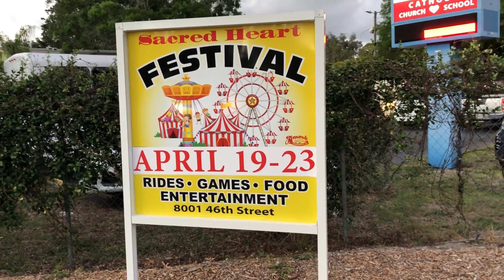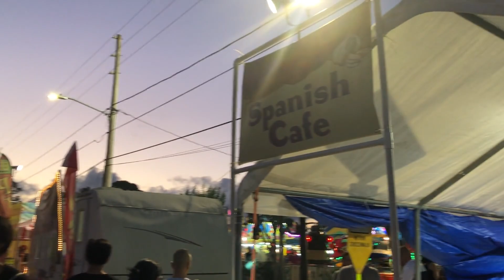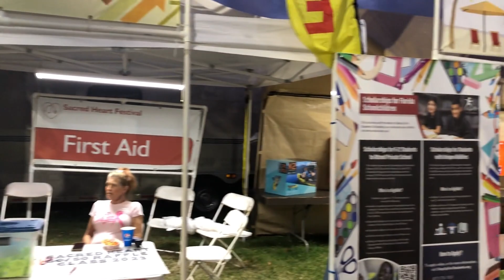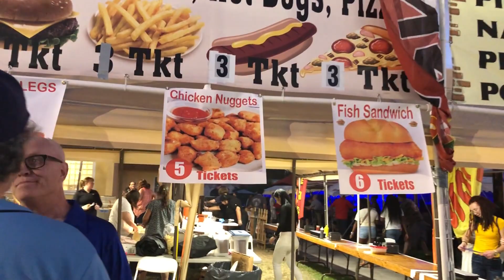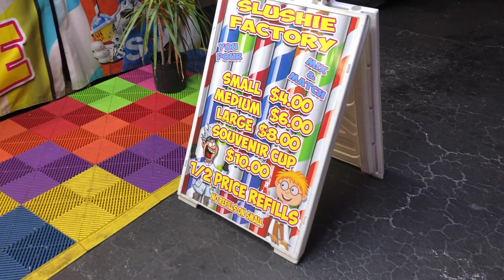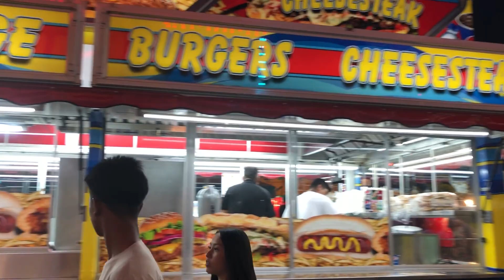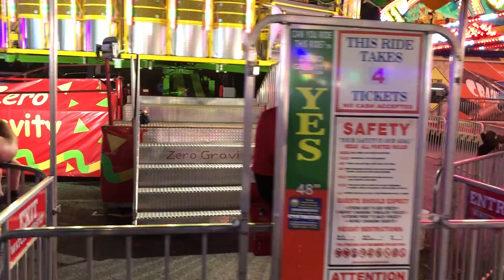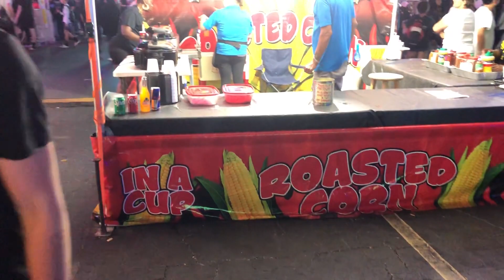Sacred Heart Festival Carnival Rides Pinellas Park Florida 2023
This is the Spring 2023 festival that is held on the Sacred Heart Parish Church grounds in Pinellas Park, Florida. It is like a mini state fair. There are lots of carnival rides, food and games.